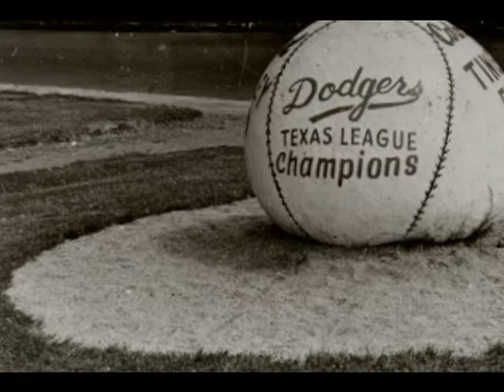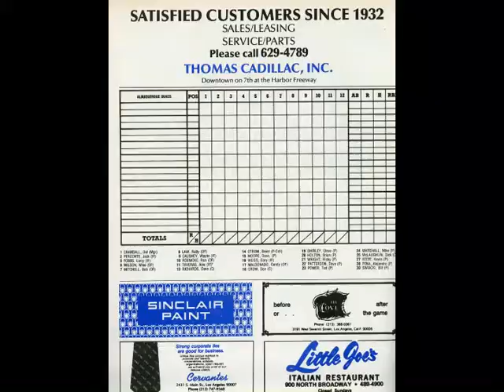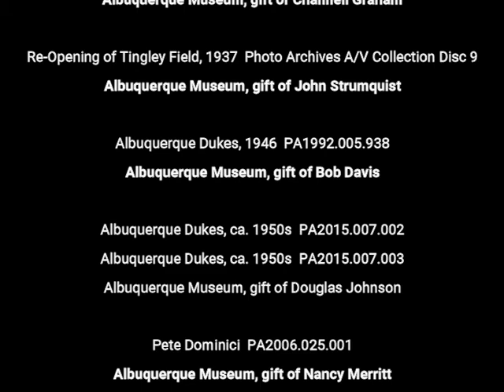Picture This - Ep8 Albuquerque Dukes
Welcome to Picture This, a podcast from the photo archives of the Albuquerque Museum narrated by Digital Archivist Jill Hartke. Go out to the ballgame with the Albuquerque Dukes minor league baseball team!

For more information about this podcast and the Albuquerque Museum Photo Archives, go